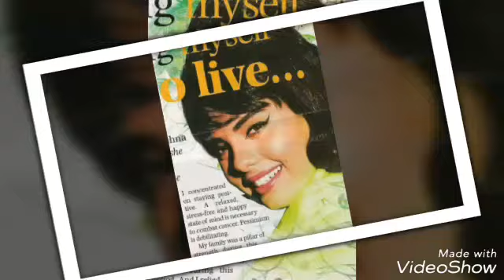ازبهترین عکس های ممتازهنرپیشه مشهوروبااستعدادسینمایهند